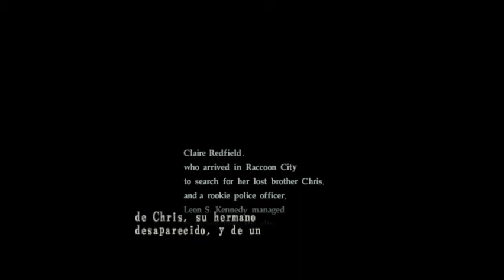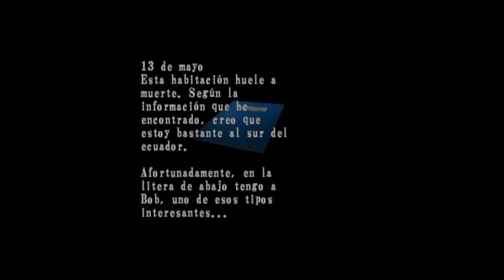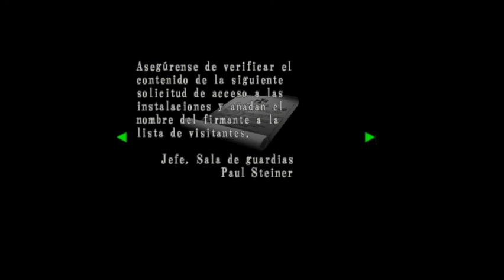Gameplay de Resident Evil: Code Veronica. PT1 (GCN VERSION)